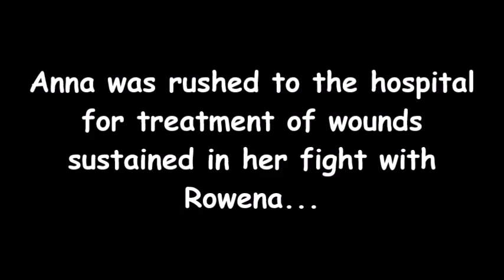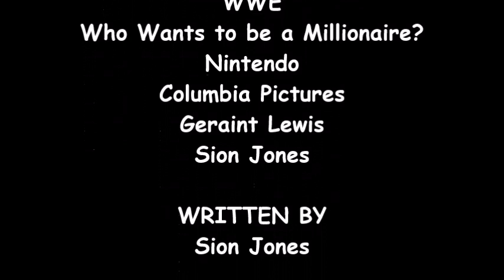PBS 2009 Logo Bloopers 98: At the Speed of Bloopers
The gang deals with more bloopers, tangles once again with those infernal imps, and a mysterious lady named Rowena kidnaps Sam.

Tantrums: 2 (Sam and Winnie the Pooh)
Shin Kicks: 4
Barfs: 2 (Sam and Sion)
Wrong Answers: 1
Falls: 1
Zaps: 4